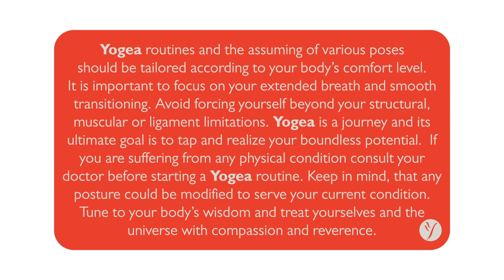Abs Toning Yoga Routine: Zip The Core (open level)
This Yogea Abs Toning sequence offers a unique blend of pulsing abdominal twists, pelvic tilts and intercostals' extensions and varied core strengtheners engaging the front of the body and the buttocks. The sequence kicks off with forearm plank exercise to fire up the front and side abdominals. It integrates kneeling core strengtheners that work simultaneously on the upper and lower body. Lateral twists alternate with subtle hip openers to lengthen and strengthen the sides of the waist. Standing balances and seated poses are linked with supported backbends to create a sense of equilibrium and openness. Supine belly toners firm the entire torso and reclining twists decompress the spine evening both sides out. Comforting forward bends sooth the body and the mind and create a strong center of integrity and radiance. The flow introduces an effect of "pulsing and bouncing" into the pose to prepare the ligaments for deeper stretch. No relaxation is offered as this is an invigorating practice to get you up and going.